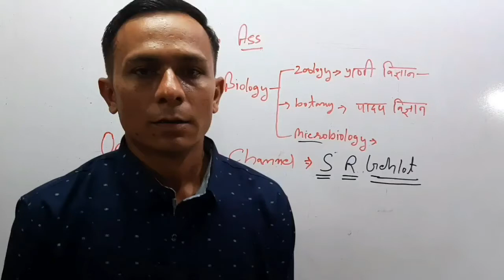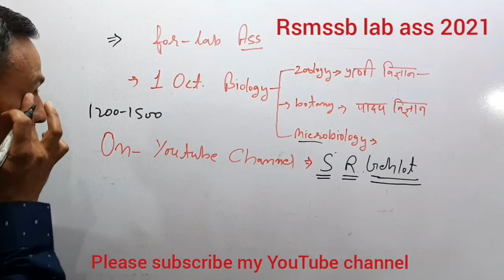rsmssb lab assistant new vacancy 2021 |rajshthan lab assistant | lab ass